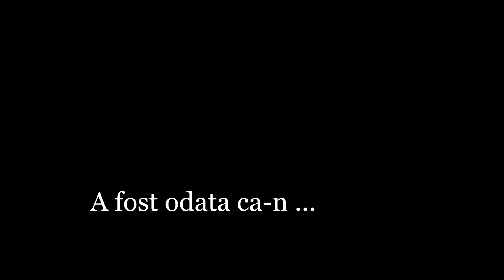@ Intro Video Nunta DESCHIS Criss Dan Pulp Fiction HDV 1080 24p S Vegas